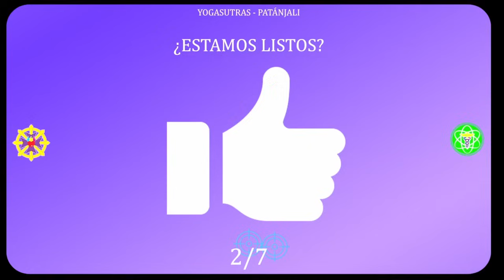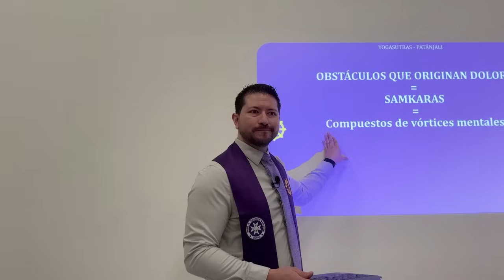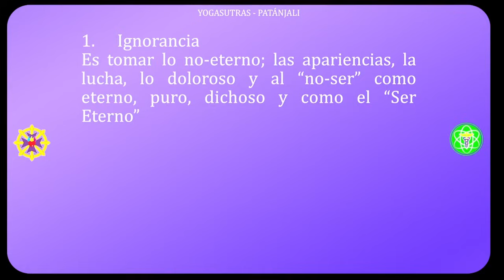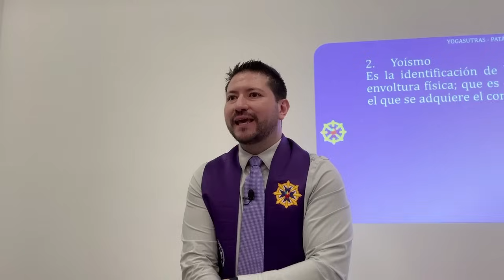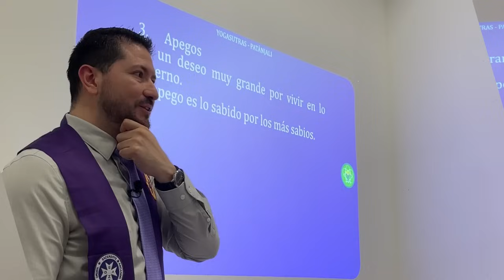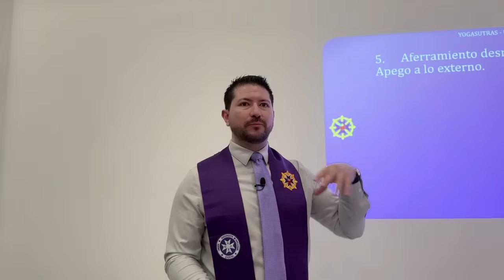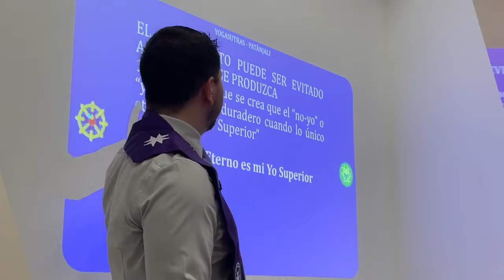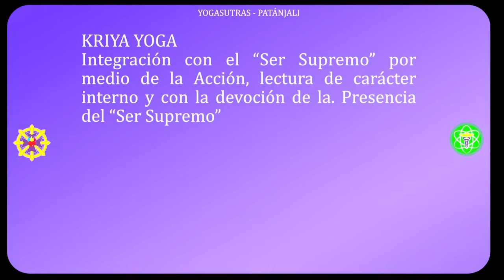LIBERÁNDONOS DESDE ADENTRO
"Descubre el Poder de la Metafísica en Monterrey 💫🔮"

Resumen tutorial:

🧠 Comprende la Metafísica Interior: La metafísica nos enseña a trabajar interiormente, explorando nuestras creencias y cómo afectan nuestras vidas.

🚪 Identifica Obstáculos Mentales: Reconoce qué obstáculos internos te limitan y cómo afectan tus circunstancias.

🌱 Elimina Creencias Limitantes: Aprende a cuestionar y transformar creencias arraigadas que pueden sabotear tus metas.

🧘‍♂️ Practica el Poder del "Yo Soy": Utiliza afirmaciones positivas como "Yo soy la puerta abierta que ningún hombre puede cerrar" para fortalecer tu mentalidad.

🌈 Cultiva la Inteligencia Emocional: Observa y describe tus emociones para entender y superar obstáculos emocionales.

💭 Transforma Pensamientos Negativos: Convierte pensamientos negativos en positivos para atraer salud, abundancia y amor a tu vida.

🔥 Usa el Fuego Violeta para Sanar: Visualiza el fuego violeta para transmutar y liberar energías negativas heredadas o aprendidas.

¡Descubre cómo la metafísica puede disolver los obstáculos y transformar tu vida en Monterrey!
 por contribuir a la expansión de la Enseñanza
🔴🎙TRANSMISIONES DIARIAS  en:
ht.ly/fuTt30rvfRL